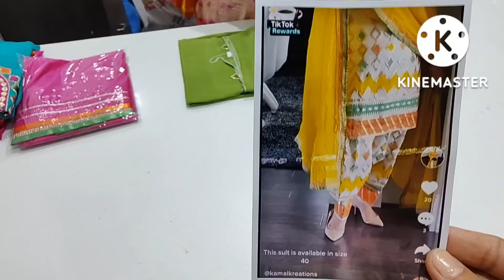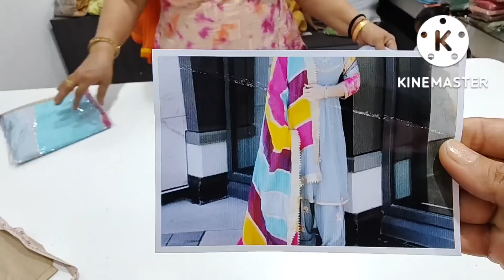New party wear suit 🌹🌹 special collections 🌹🌹9050832256(21-10-22)